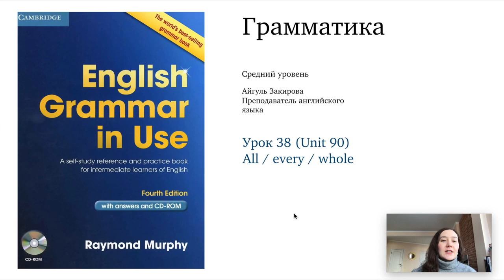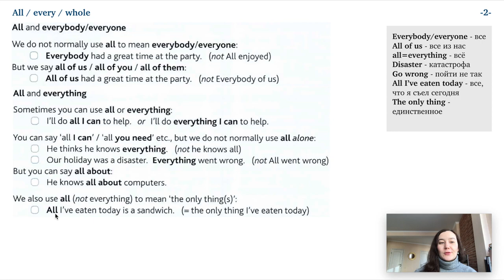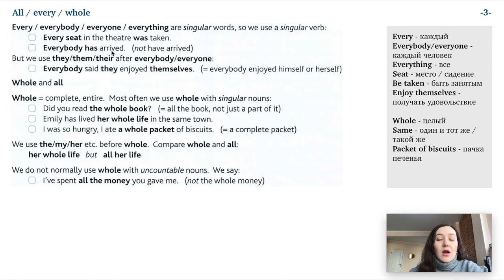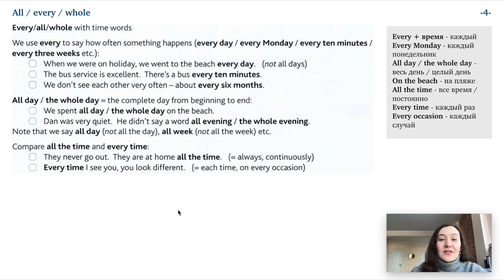Урок 38 (Unit 90) - слова All, Every, Whole. Разница и примеры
Разница между словами All, Every, Whole с примерами и комментариями.

✅ Нужна консультация по изучению языка или помощь со сложными темами?

⭐ Онлайн-курс Как избавиться от языкового барьера?